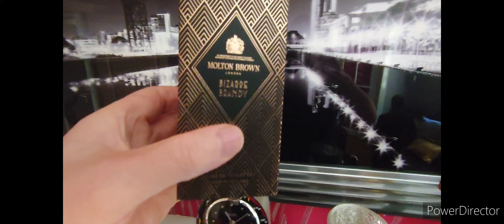Bizarre brandy, Molton brown, honest opinion fragrant jock.